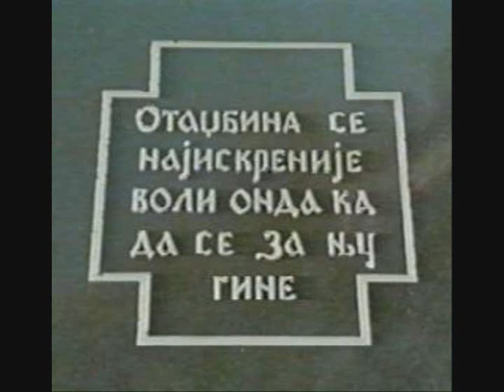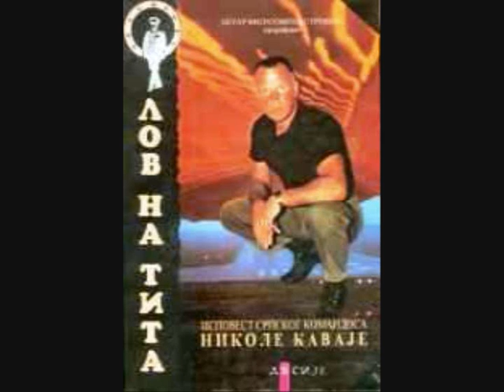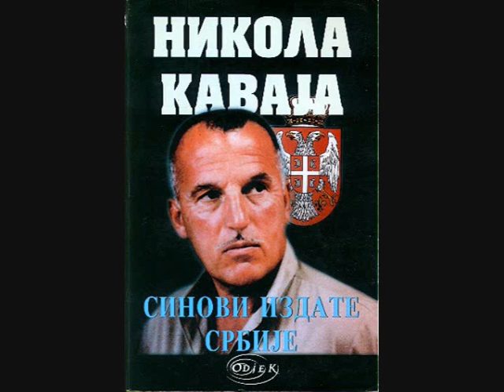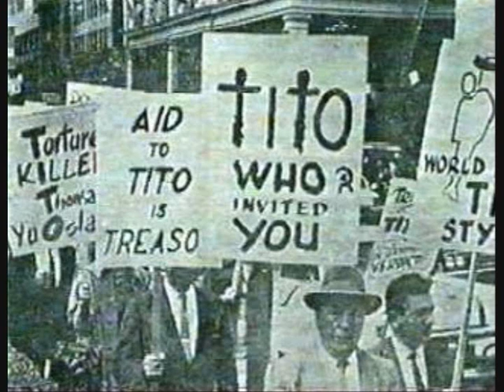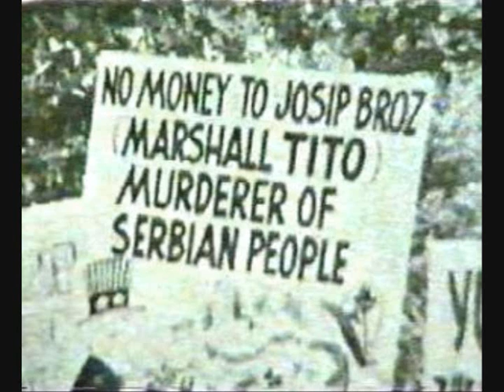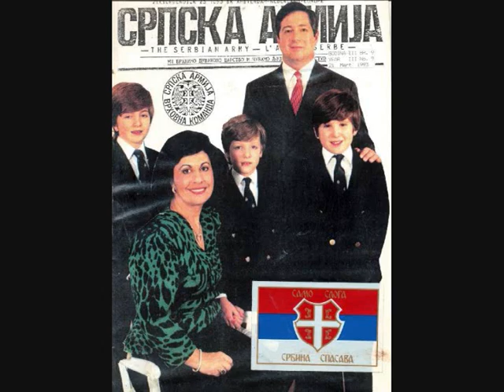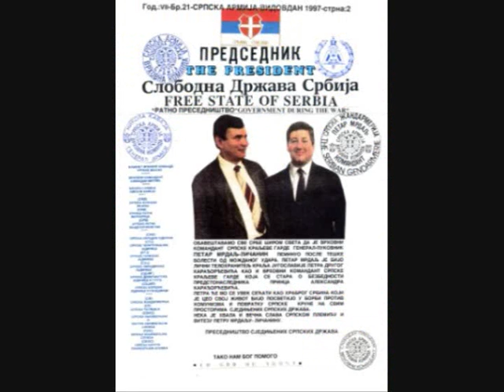SOPO = SRPSKI OMLADINSKI POKRET OTADZBINA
ЗВАНИЧНО САОПШТЕЊЕ РАВНОГОРСКОГ ПОКРЕТА - СРЂАН СРЕЋКОВИЋ